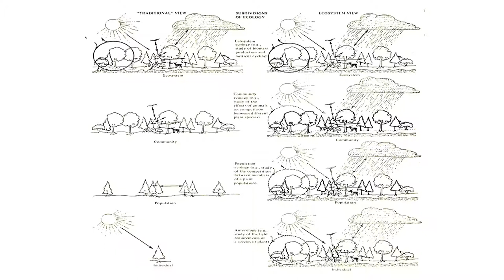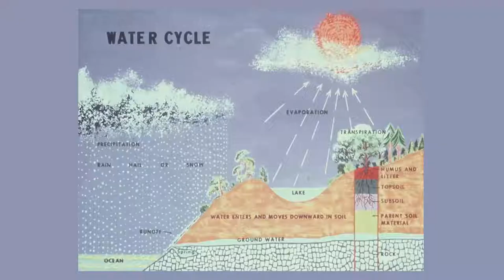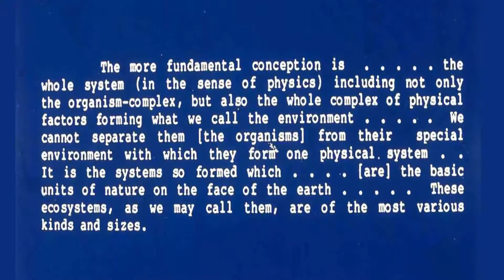Director of Environment Thiru.A.V.Venkatachalam, I.F.S., speech part-4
Director of Environment Thiru.A.V.Venkatachalam, I.F.S., speech about tree plantation